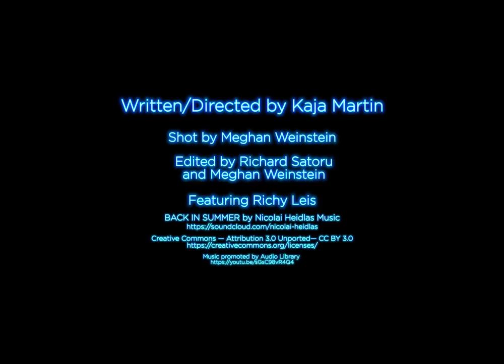WHEN YOUR FRIEND THINKS THEY'RE THE NEXT STEVE JOBS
Ideas are a dime a dozen. Said someone.. about ideas... ughhh.. stop talking to me about ideas. I don't need a dozen of them and I don't want to pay for them at all.